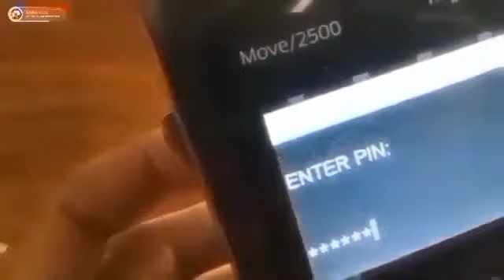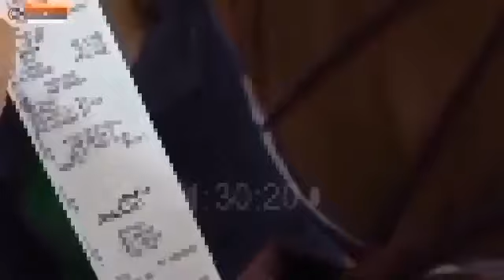KEJUTAN BANTUAN2 INI CAIR LAGI SUDAH CAIR KEMBALI WILAYAH INI WAJIB TAHU INFONYA YA..🥰